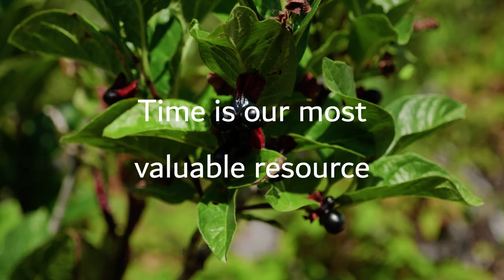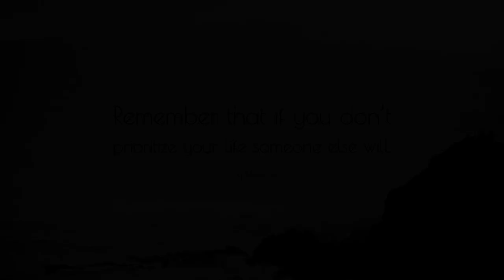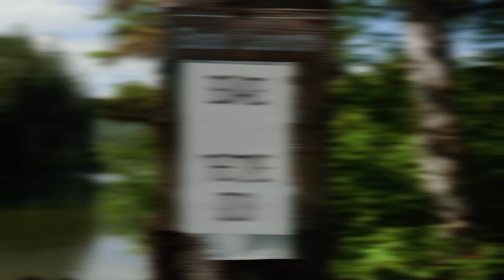Live Without Regrets - Start Valuing Your Time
Living without regret is easy once you begin to value your time.

Bronnie Ware's Book:

Mavic Air ND Filters